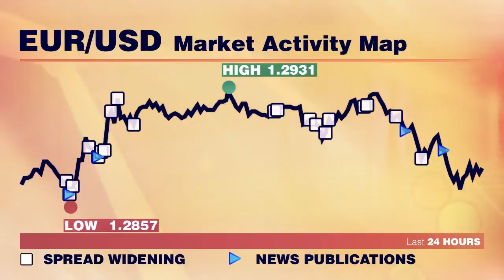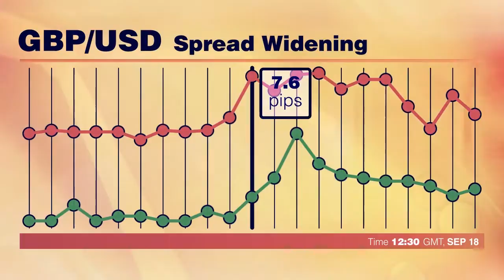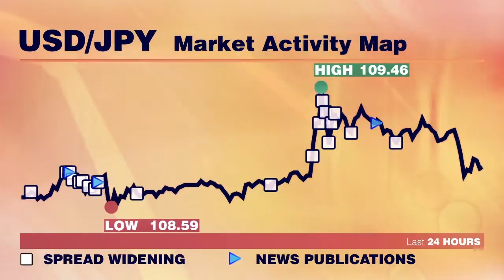Spike Controller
Imogen Comrie kommentiert die Benchmark-Interbankenspreads für Freitag, 19. September.